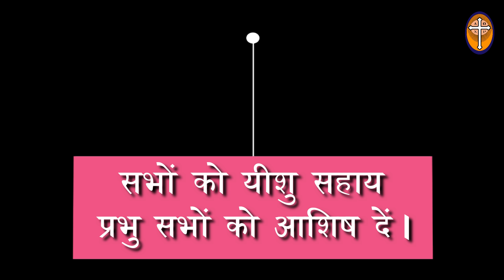4th July 2021 Online Sunday Church Service | GEL CHURCH, Madhya Diocese, Khuntitoli, Simdega.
Liturgy: Cate Jatom Tete
Sermon  By :  Rev. B. Kerketta
Organised By: G.E.L. Church, Madhya Diocese, Khuntitoli, Simdega.